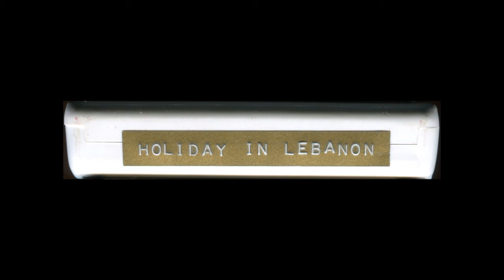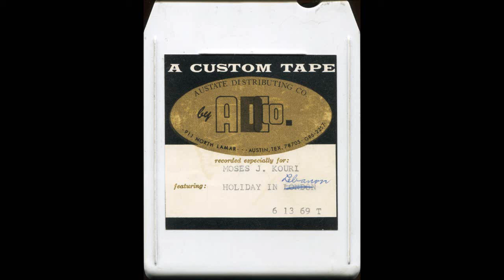"Holiday In Lebanon" (1969) - "A Custom Tape" 8-Track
Some excellent but unknown Lebanese traditional/folk music. I digitized this using an Akai CR-83D 8-track player

While the music, which is great BTW, itself is a mystery the origin of this specific 8-track tape is not: it was recorded "especially for" Moses J. Kouri on June 13 , 1969 at Austate Distribution Co. by ADCo., 911 North Lamar, Austin, Tex. 78705 - GR6-2257 Also it appears someone thought it was called "Holiday In London" at some point, probably before they listened to it.

8-tracks were quite the novelty when the came out primarily because they were the first truly widespread "on the go" music format. 8-track players augmented radios in cars and services quickly sprang up to record "custom loaded" tapes for clients wanting to listen to their favorite music while driving. While there were 8-track players that could record (even in Dolby in the late 70s) these were expensive and probably not easily available in 1969. So people used professional services instead. This duplication service likely used something like an Akai X-1800SD. Such is the likely case for this particular tape.